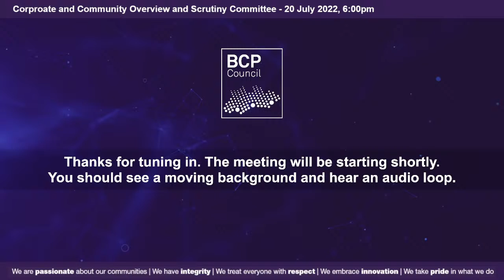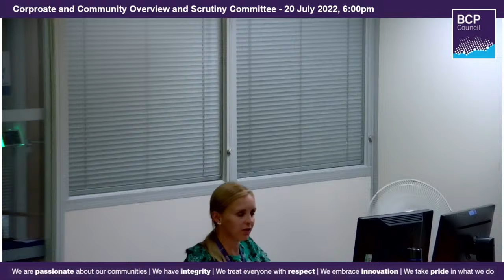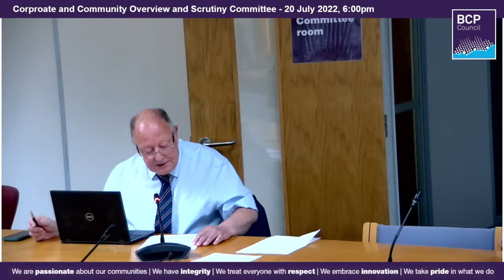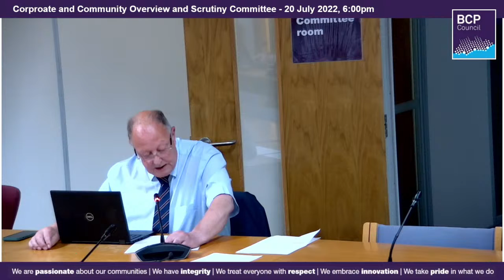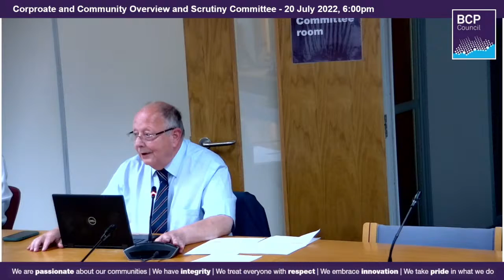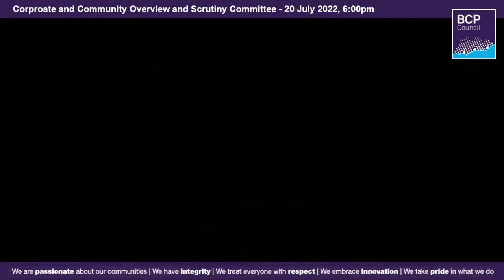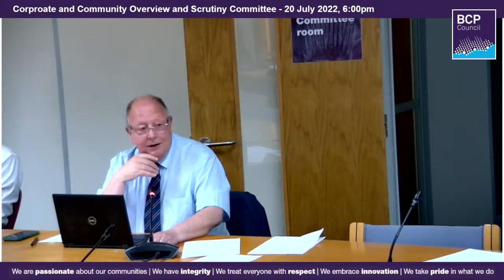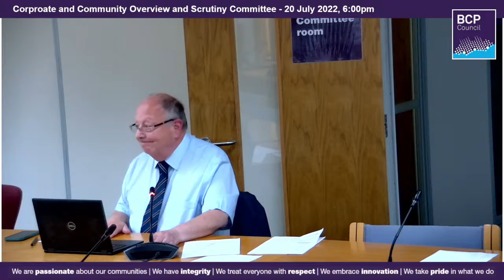Special Corporate and Community Overview and Scrutiny Committee 20 July 2022 6.00pm | BCP Council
A meeting of the BCP Council Corporate and Community Overview and Scrutiny Committee. Agenda, reports and other documents are available from: